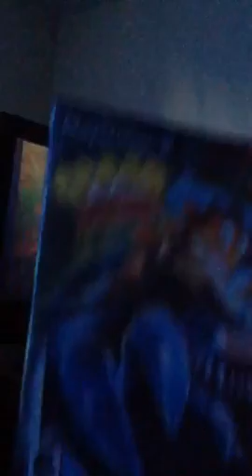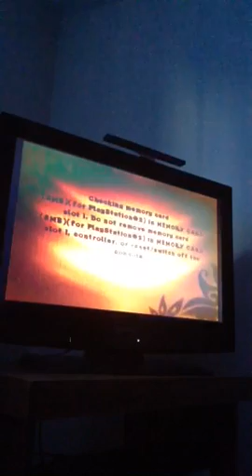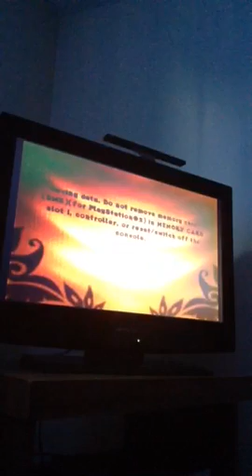Crash of the Titans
Hey guys just let me know what game should I play